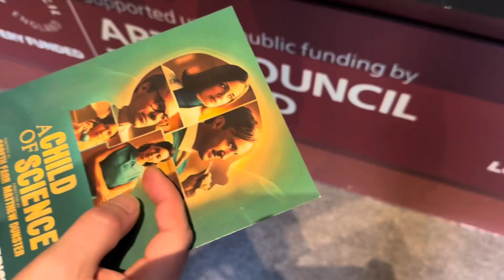Spend the day with me ☀️ Sunny May Day